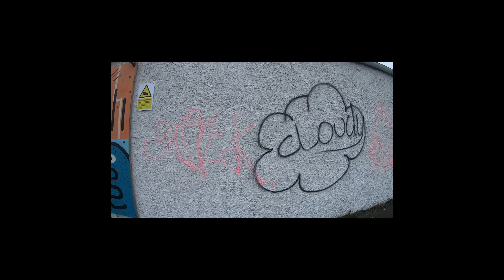Bad Beat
Music & video by Woodpigeonblue filemd at Portobello Beach, Edinburgh.